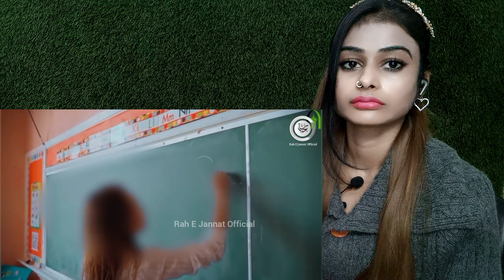Musalmanon Ki Kattar Dushman Japanese Teacher Ne Islam Qabool Kiya 😱| reaction |quran|allah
Musalmanon Ki Kattar Dushman Japanese Teacher Ne Islam Qabool Kiya 😱| reaction | quran |islam | allah |surah | muslim

▶Video Credit
Original Video Link -
Channel - @RaheJannatOfficial

kya kehta hai islam
sachwala on islam
kya kehta hai islam news nation
country where islam banned
islam
miyan bhai status

Mail:-